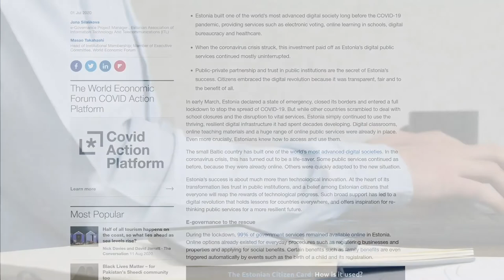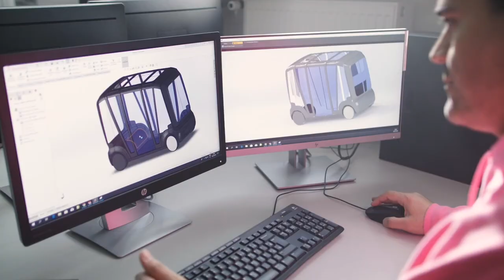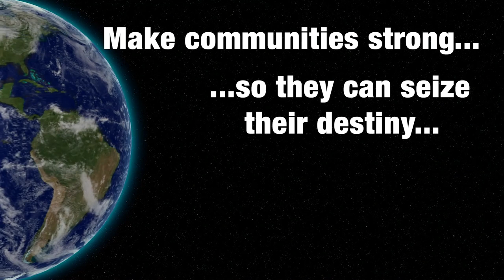The Smart21 Communities of 2021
At the conclusion of a virtual conference hosted by the Township of Langley and the City of Maple Ridge in British Columbia, Canada, and in a simultaneous global announcement online from its New York City headquarters, the Intelligent Community Forum (ICF) today named the world’s Smart21 Communities of 2021.

Selection of this group of regions, cities and towns begins the think tank’s annual nine-month process which will conclude when ICF names the 2021 Intelligent Community of the Year in October 2021 at the ICF Summit. Each has applied the six principles of the ICF Method to begin building inclusive economic prosperity, social health and cultural richness, which together make a community strong and resilient. Most have been working on their programs for several years.

Following this announcement, the Smart21 will complete detailed questionnaires providing more information on their communities. Seven of them will advance to being named the Top7 Intelligent Communities of 2021, which will be announced during virtual conference taking place 22-24 June. The Top7 will be the focus of the 2021 ICF Global Summit in October, where one will be named the Intelligent Community of the Year.

“Canada again asserted itself on our annual list of 21,” said ICF co-founder Lou Zacharilla. “This is our most diverse group. Despite the great challenges facing most of these communities in 2020, the work to create Intelligent Communities went forward with an eye on inclusion, diversity and economic progress in a post-COVID world. The successor to Tallinn is going to be unlike that Estonian city in many ways – but will share the goal of creating a better life for each citizen.”